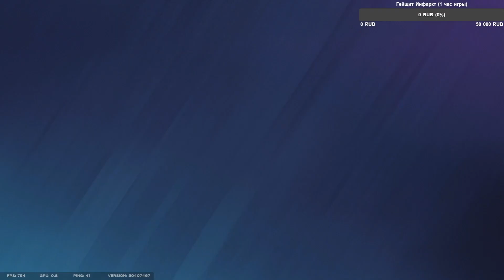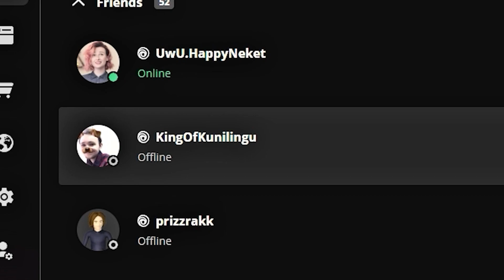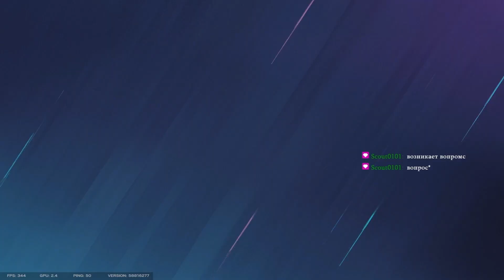Heal Die Repeat | Teamkill Team